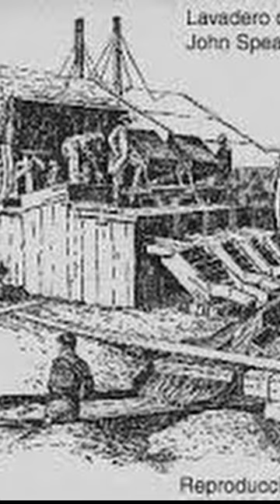Romanian names in Tierra del Fuego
Why are so many Romanian names in Tierra del Fuego? The distance between Romania and Tierra del Fuego is staggering. It is like in the other part of the World. So, how comes we see so many Romanian Names in Tierra del Fuego, at the end of the World.
This is a very short story about an exceptional and controversial man who did it.
Sources if you want to know more about Julius Popper:
The 1886 Exploration of Tierra del Fuego en Amazon

Screen recording and video editing software for demos: Wondershare Filmora Demo